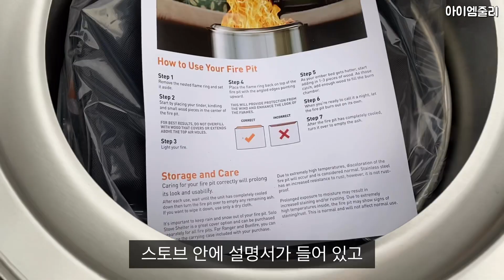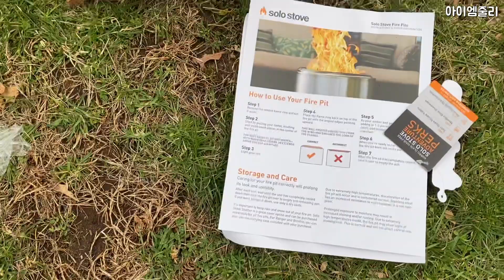솔로스토브 레인저 solo stove ranger 언박싱 첫사용 후기 (백야드화롯대추천,캠핑용품추천)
솔로스토브 제품 라인 중에 래인저 (solo stove ranger)라는 제품, 화롯대를 구입하고 처음 사용하는 영상입니다. 불이 잘 타오르고 연기가 다른 화롯대보다 훨씬 적어서 좋은 것 같아요.